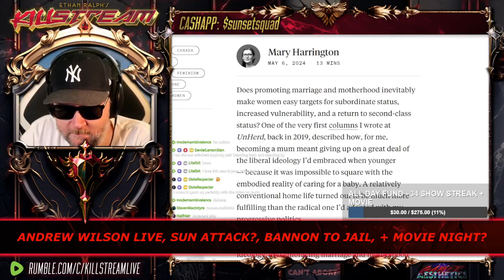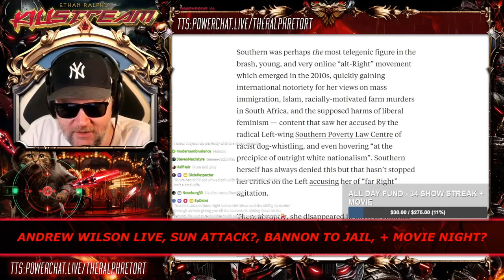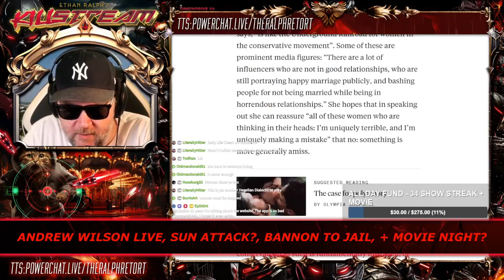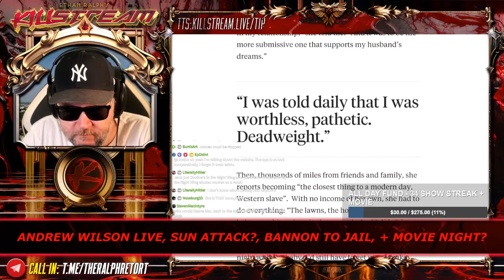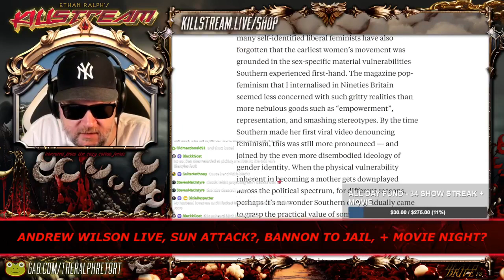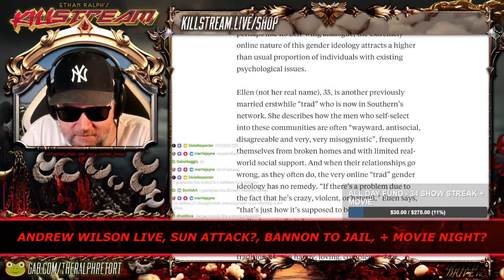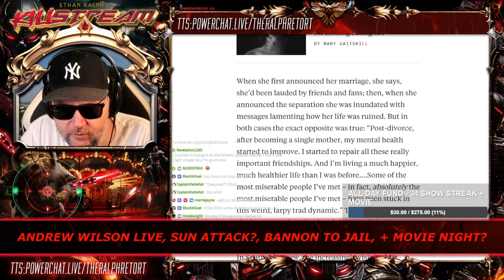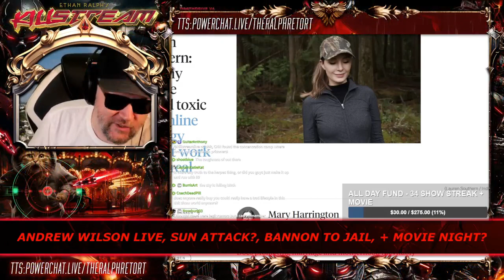Southern cries abuse - Killstream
Southern describes the underground railroad for battered tradwives.

Clip taken from:
KILLSTREAM: ANDREW WILSON LIVE, SUN ATTACK?, BANNON TO JAIL, + MOVIE NIGHT?